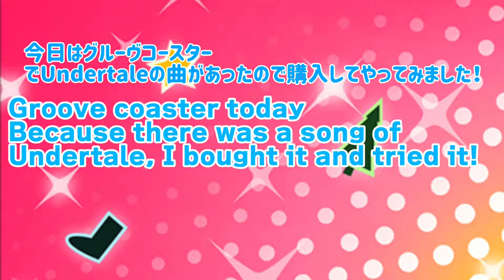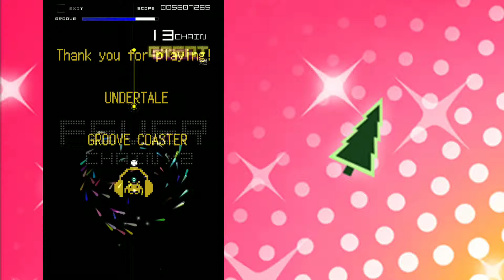【Undertale/GROOVE COASTER】I tried playing Undertale songs